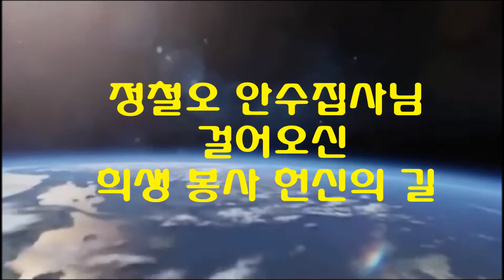정철오안수집사님 고희연 영상